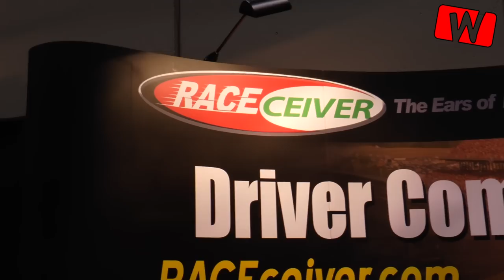RaceCeiver introduces the FanCeiver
Everyone knows RaceCeiver and their many great products including the RaceCeiver, the LapCeiver, and their timing and scoring transponder system, but they are about the introduce a game changer to allow the fans to have a deeper experience at the track.  The fans pay the purse at most grassroots tracks and the fans want the full race experience.  When the green flag drops typically the fans are forced to watch a race without commentary or knowing what lap it is or sometimes who's in the lead.  With the FanCeiver system your fans will be able to hear the lap by lap commentary of the PA announcer and know whats going on.  Even more now fans will be able to switch over to the race control channel and find out who got charged with the caution or how the cars are supposed to be lining up.  in early February for more details and tell your track that you want the FanCeiver system in place for the 2015 race season.